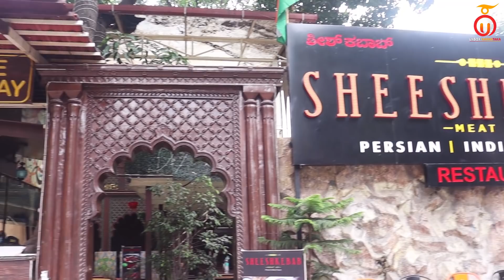Authentic Persian Cuisine | Sheesh Kebab Restaurant | Unbox Karanataka | Kannada Food Review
Welcome to Kannada YouTube channel Unbox Karnataka. In this Video We tasted Sheesh Kebab and Persian Cuisine at Sheesh Kebab Restaurant in Frazer Town.

Menu:
 Irani platter- 950/-
 Dhaba murgh -255/-
Mutton sheesh kebab- 265/-
Kutchi memon mutton Biryani- 335/-
Butter naan- 45/-

Shout out to our Main Course Members -
1- Madhusudhan
2- Adi adi
3- Mahesh Kumar